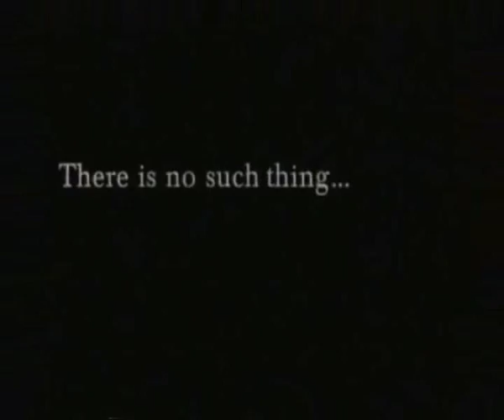My Favourite Advert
Peugeot advert that features one of my favourite songs along with some excellent video clips.
The full version of this is already on youtube, and so is a very short version. I thought I'd share this medium length one which was most commonly shown on tv at the time.
I think it's so inspiring.
And no, I don't drive a peugeot but this advert would make me want to!